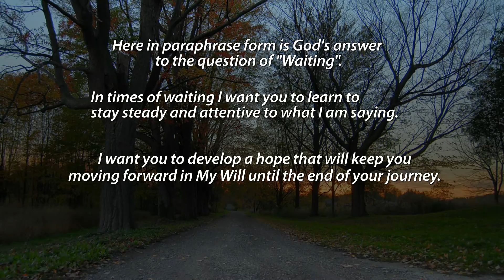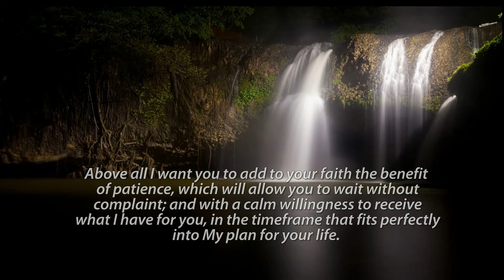Waiting - Meet Me In the Meadow written by Roy Lessin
Narration and Music by Jonathan Urie.  Waiting for God to help us isn't always easy, but blessing can't be received unless we go through the trial of patiently waiting and believing on His promises.